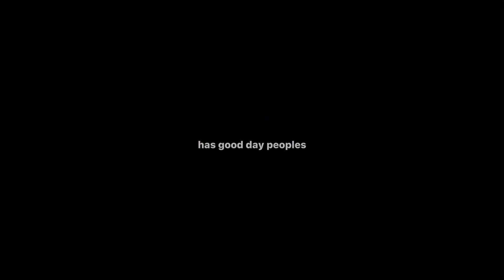i might have a favorite dsmp member |no sound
ya wilbur is my favorite he is my personal favorite to watch and his lore is cool anyways have a good day/night